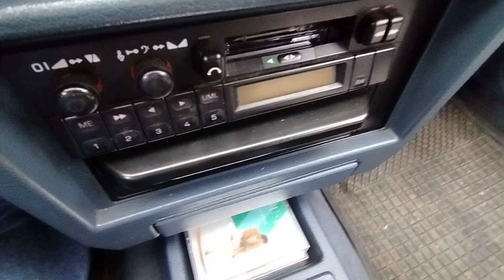La carretera Nissan Bluebird TurboSGX